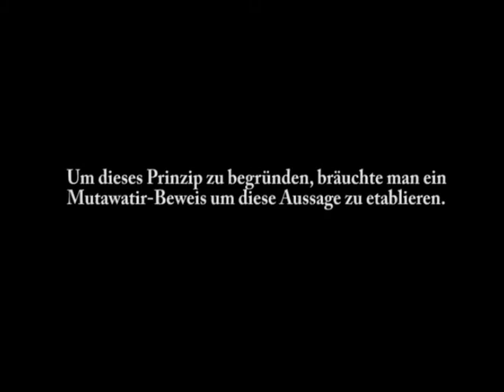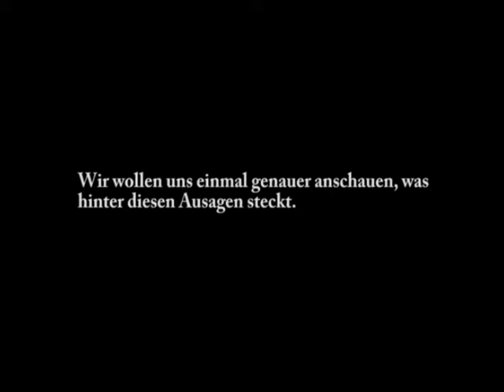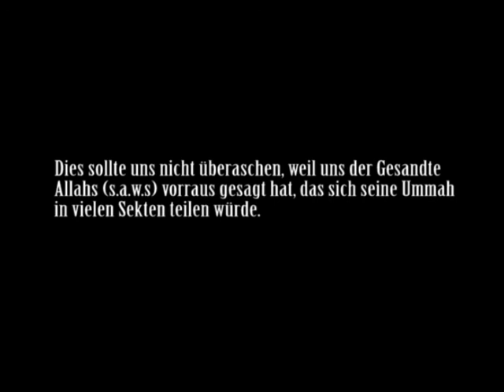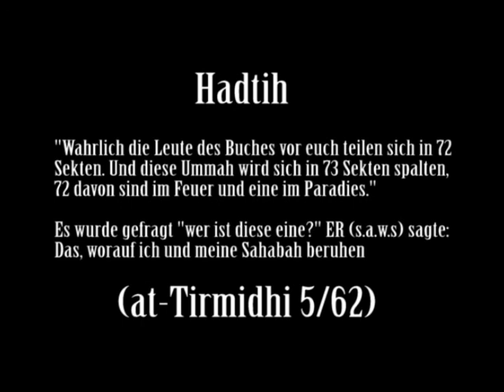Pierre Vogel - Die Hizb ut-Tahrir haben keine Grundlage